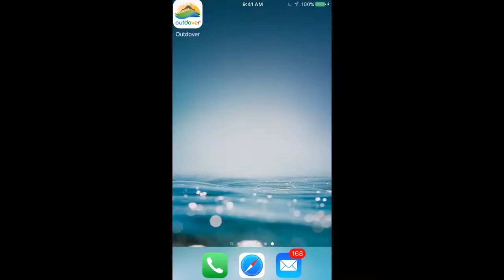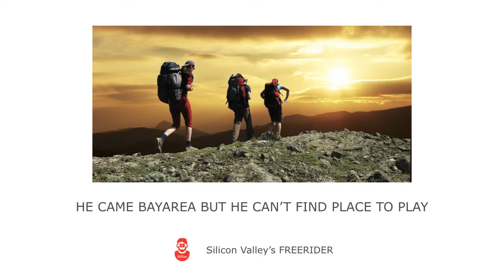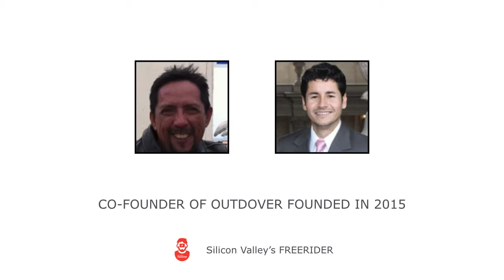#72/LET'S GO OUTDOOR - OUTDOVER ROBERTO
FREERIDER MEETS OUTDOVER

Founded: September 1, 2015
Description: Easiest way to find and share the best Outdoor activities, destinations and events nearby
Silicon Valley's FREERIDER

Hello, my name is Shun, freerider. This video, we will broadcast interview with founder of Silicon Valley's startups. you know, they have ambition and passion to change the world. My mission is to tell other parts from here about their entrepreneurship. We want you to ask some questions pre-interview every time.